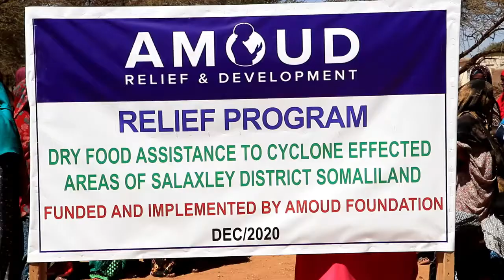Borama:haayada Amoud foundation oo deeq Raashin ah ka qaybisay deeganka Bahal dhamal